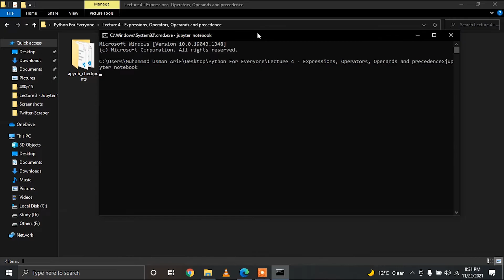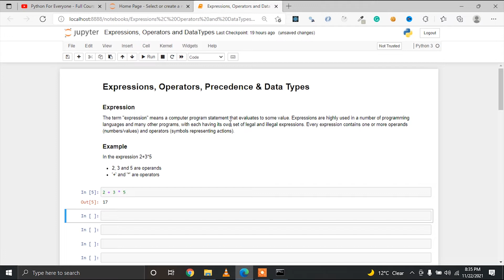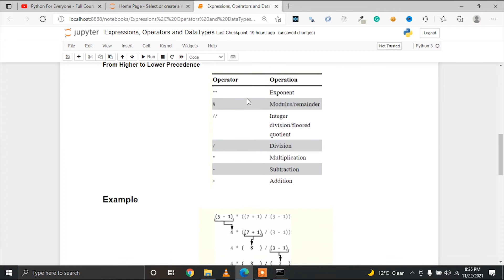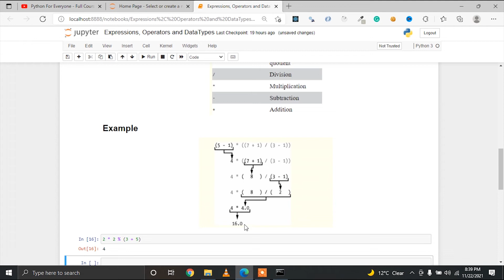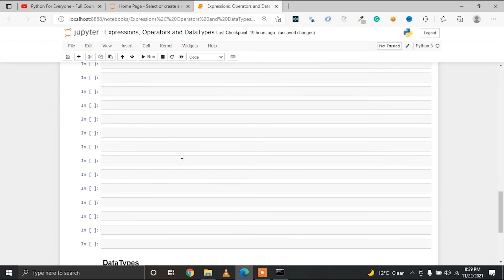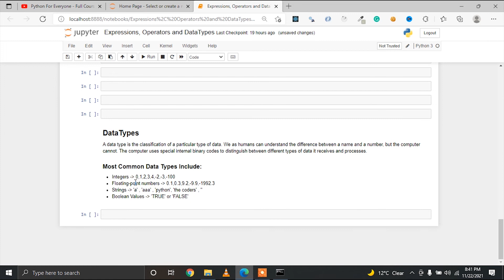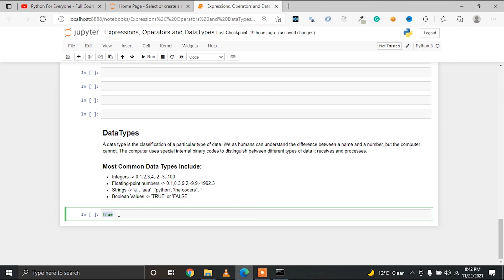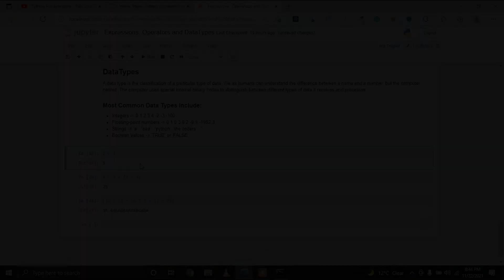[Hindi-Urdu] Lecture 3 || Expressions, Operators in Python || Datatypes in Python(2022)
In this video, we will understand Expressions, Operators & their precedence as well as Datatypes in Python[Hindi-Urdu]
And dislike if you don't.